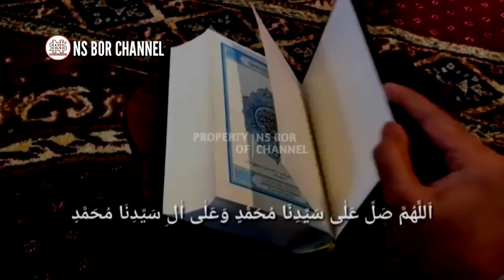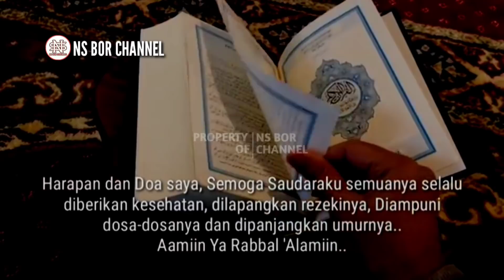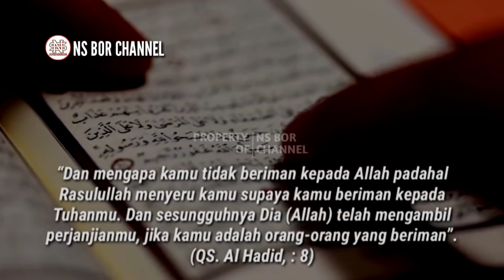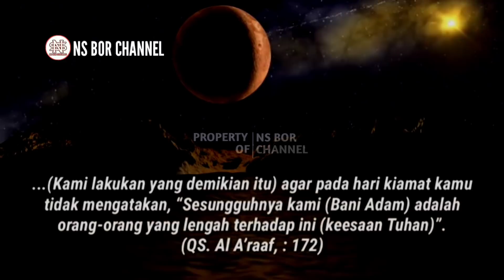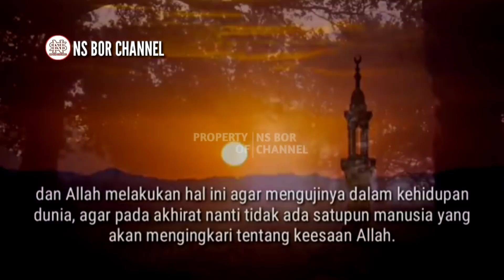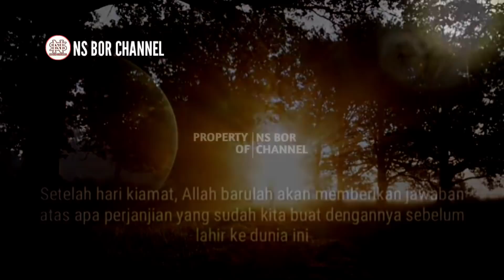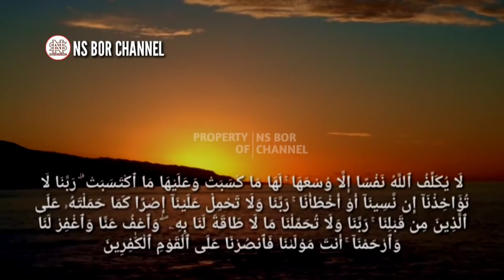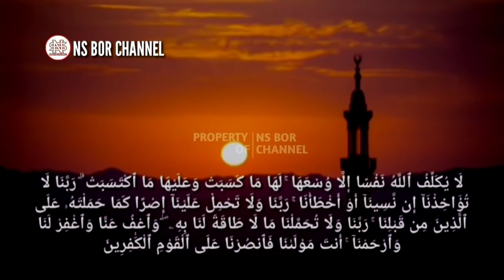Percakapan Bayi Dengan Allah Sebelum Lahir Di Dunia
Ingatkah kita bahwa sebenarnya kita pernah melaksanakan perjanjian dengan Allah SWT sebelum lahir ke dunia ?
Ya, fitrah manusia memang pelupa, sehingga tidak ingat terhadap hal-hal yang sudah disepakati dengan Rabb-Nya sebelum terlahir ke dunia. Perjalanan hidup manusia bahwasanya sudah terperinci. Semua awal kehidupan dimulai dari alam ruh, kehidupan dunia dan berakhir di surga atau neraka.

Sebelum akhirnya dilahirkan ke dunia, manusia sebenarnya melaksanakan perjanjian dengan Allah SWT.

Jika manusia menyanggupi, maka Ia akan lahir dan hidup di dunia, namun jika tidak, Allah tidak akan menakdirkannya menjalani kehidupan di muka bumi. Hal ini dijelaskan dalam Al-Quran dan hadist-hadist yang diriwayatkan oleh Nabi Muhammad SAW.

Sebelum setiap manusia lahir ke dunia, Allah telah mengambil kesaksian dari setiap jiwa atau ruh manusia.

Dan dinyatakan juga dalam Alquran sebagaimana ayat Al-Hadid ayat 8 :
"Dan mengapa kamu tidak beriman kepada Allah padahal Rasulullah menyeru kamu supaya kamu beriman kepada Tuhanmu. Dan sesungguhnya Dia (Allah) telah mengambil perjanjianmu, jika kamu adalah orang-orang yang beriman”
(QS. Al Hadid, : 8)

Dalam sebuah hadist riwayat Iman Tirmidzi Rasulullah SAW bersada bahwa saat penciptaan adam Allah mengusap punggung Adam kemudian dari punggung tersebut keluar setiap ruh yang ibarat biji atom yang berjatuhan. Ruh tersebut kemudian dijadikan berpasang-pasangan kemudian diambil janji dan kesaksiannya.

Hal ini diperkuat dalam QS Al A’raaf Ayat 172 tentang Syahadatnya jiwa manusia sebelum ke Alam Dunia :

"Dan (ingatlah), ketika Tuhanmu mengeluarkan keturunan anak – anak Adam dari sulbi mereka dan Allah mengambil kesaksian terhadap jiwa mereka (seraya berfirman) “Bukankah Aku ini Tuhanmu?” mereka menjawab, “Betul (Engkau Tuhan kami), kami menjadi saksi”. (Kami lakukan yang demikian itu) agar pada hari kiamat kamu tidak mengatakan, “Sesungguhnya kami (Bani Adam) adalah orang-orang yang lengah terhadap ini (keesaan Tuhan)”. (QS. Al A’raaf, : 172)

Jazakumullah..

Di Channel ini juga membahas doa - doa lainnya seperti :
amalan dzikir
dzikirpenarik rezeki
doamustajab
doa penarik rezeki
doa mujarab
rezeki berlimpah
rezeki mengalir deras
doa terkabul
dzikir pagi
amalkan sholawat
Amalan Rezeki
Nasib Berubah
amalan
Drajat rezeki
doa
Sholawat
Sholawat nabi
Amalankan Segera
Rezeki Melimpah